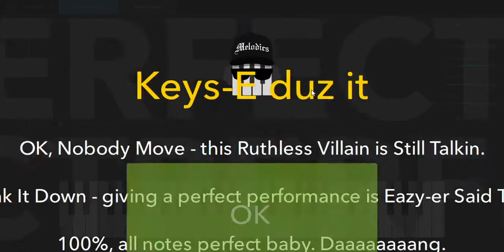Melodics - Treading on Heels + BONUS TIME!!!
Playing **Treading on Heels** song from Melodics using a Novation Launchkey61. All credits to the autors and Melodics.